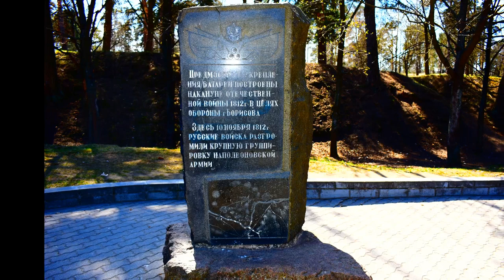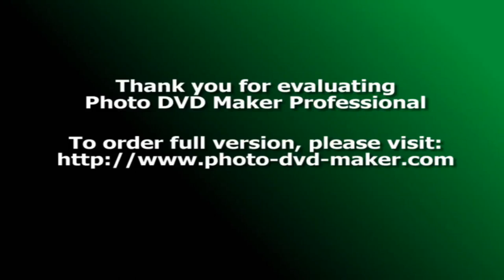Борисов Дорожный знак А Куницкий.поёт Сергей Корнюшко.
Указатель-Борисов.автор Александр Куницкий.поёт Сергей Корнюшко.